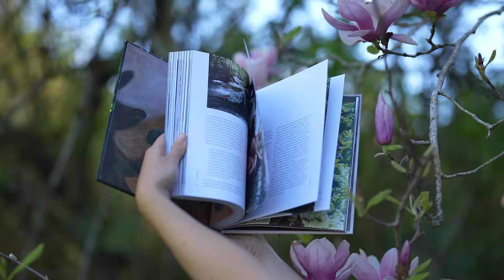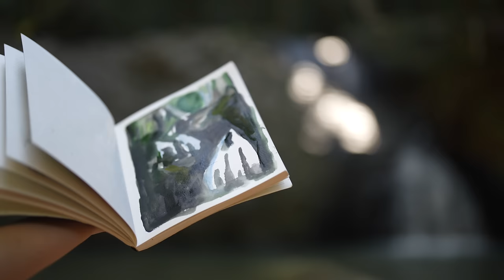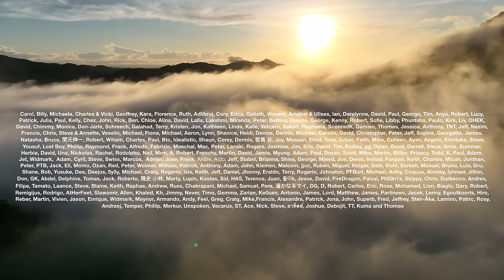Autumn Routines in the Australian Rainforest: Picking Fruit, Sewing and Crafting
A magical week of autumn, sewing, cooking, harvesting and creating 💗

"A Wonderful Place", "Bright Blue Sky", "Never Ending" and "Here She Comes"

Chapters:
0:00 Autumn days by the waterfall
2:28 A misty morning of calm, harvesting guavas and persimmions
4:30 Cooking a dessert! Fresh fruit ice cream
6:55 Sewing an intricate fairy top
12:52 Drawing by the stream
13:54 Days of crafting
18:06 The finished outfit by a waterfall